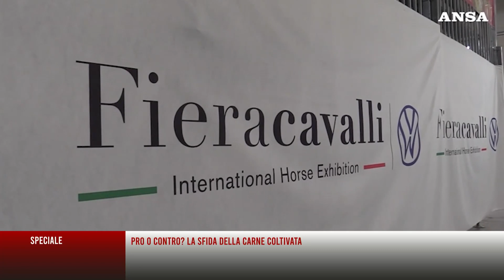SPECIALE APPROFONDIMENTO 14112022 1230 CACCIOTTI MICHELETTI P02